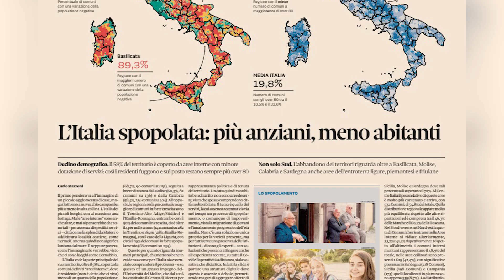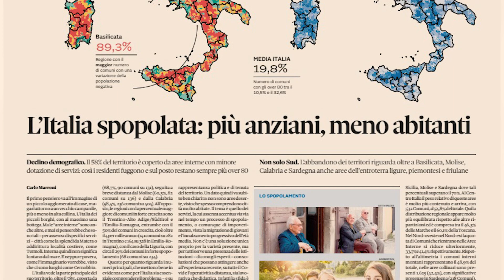Molise sempre più anziano e spopolato: i problemi legati ai servizi essenziali - 18/03/2024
Servizi TG | Molise sempre più anziano e spopolato: i problemi legati ai servizi essenziali | 18/03/2024